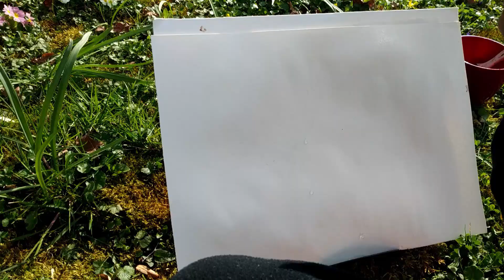Backyard Garden Art Vlog ~~~~Not a Tutorial! ~~~~No talking no Fuss!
Welcome to my backyard garden art vlog! In this video, I take you on a journey through the beautiful outdoor space of the house I was temporarily staying at. As you watch, you'll hear the soothing sound of insects buzzing around, and feel the pleasant breeze blowing through the trees.

Throughout the video, I'll be sharing my art process with you, as I create beautiful pieces inspired by the natural beauty around me. You'll see me painting and inking, using a variety of different mediums and techniques to capture the essence of the garden.